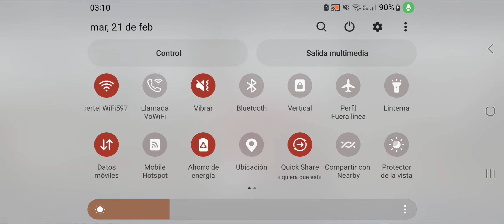Identity V | Soul Weaver A Tier Accessories "Screaming Panpipes"